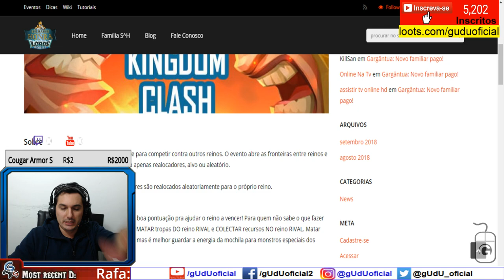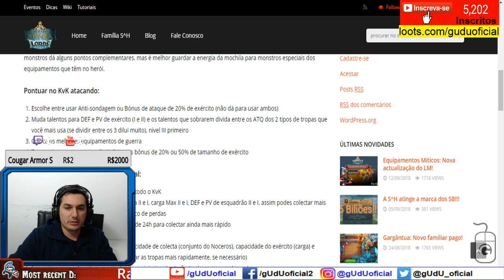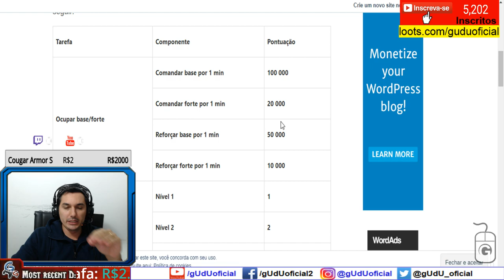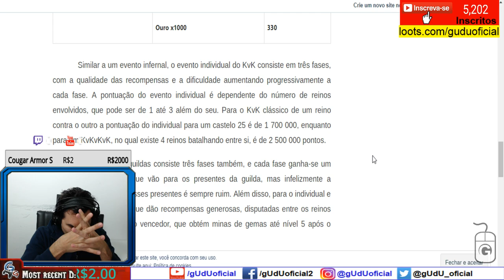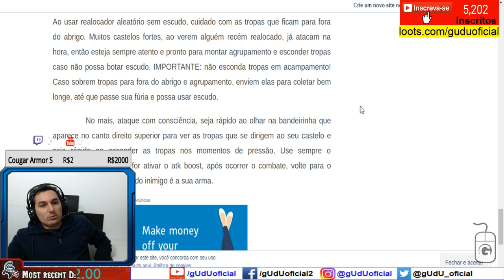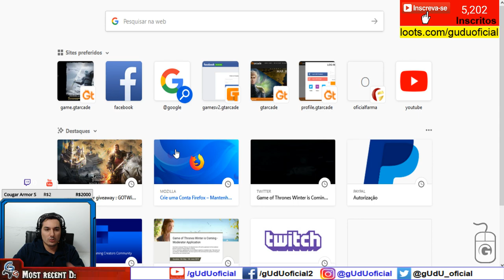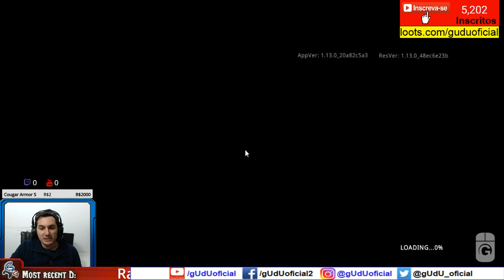Oque é, Como é o KvK RvR SvS reino versus reino no GOTWIC | GTarcade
🎮Setup/pc gamer gUdU oficial
🤑Doe em BTC:
💲16RByNi1ezU1wXBrpkbjz5EAjHJtpsht7W
💲1GDfe6eBaShx3q3kxKKcpJ7113ydgGU1rU
💲1GzogHt9EaaCbdStoZWMd7K16mT8ayoAkK